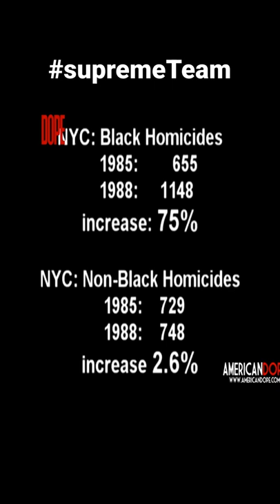Supreme Team 1984- Cavario was there on Sutphin & Foch